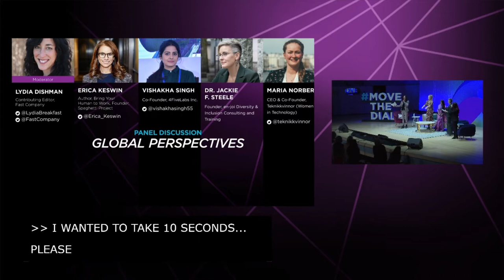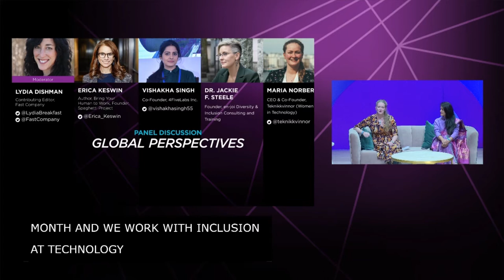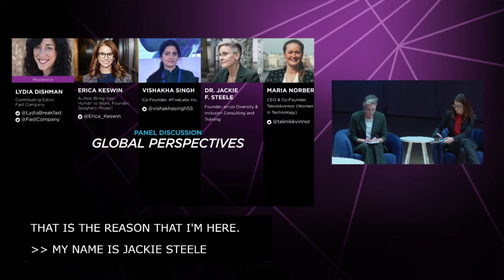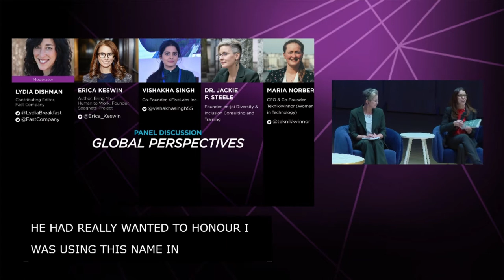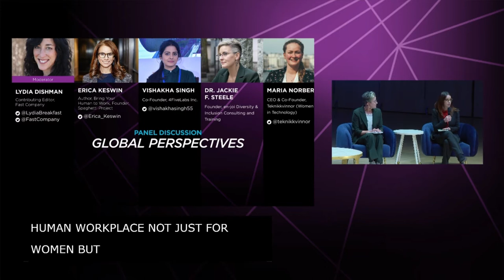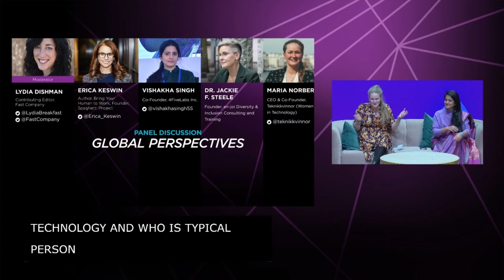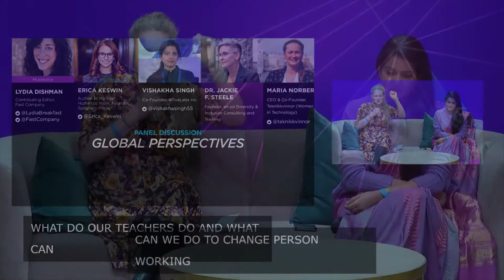MoveTheDialSummit – Panel Discussion: Global Perspectives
PANEL DISCUSSION: GLOBAL PERSPECTIVES
Moderator: Lydia Dishman, Contributing Editor, Fast Company
- Vishakha Singh, Co-Founder, 4FiveLabs Inc.
- Dr. Jackie F. Steele, Founder, en-joi Diversity & Inclusion Consulting and Training
- Maria Norberg, CEO, Co-Founder of Teknikkvinnor (Women in Technology)
- Erica Keswin, Author of Bring Your Human to Work,
Founder, Spaghetti Project